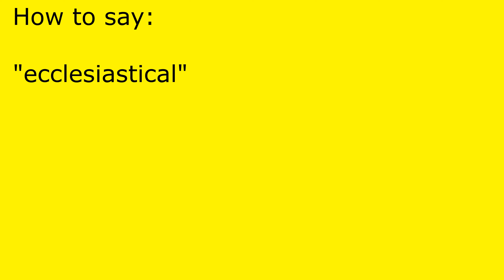How to pronounce ecclesiastical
ecclesiastical pronunciation.